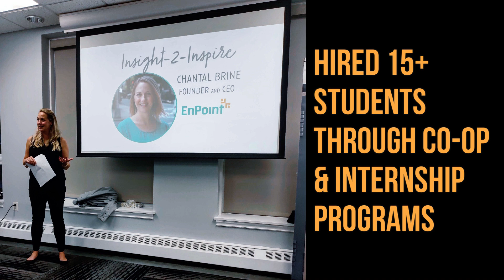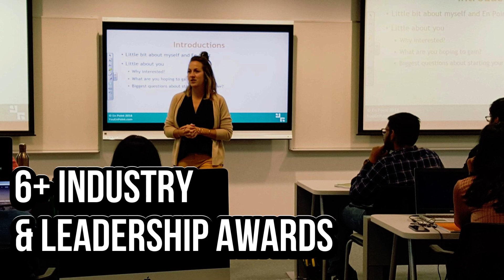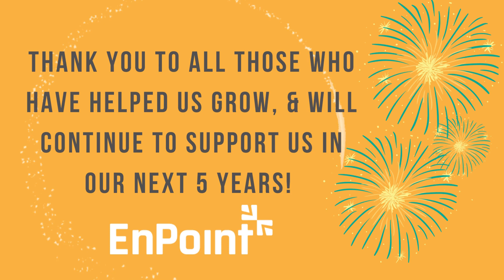EnPoint Celebrates 5 Years!! June 2023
We created a video of some of our favourite moments and significant achievements over the past few years. This video serves as a celebration of our shared accomplishments and a tribute to the individuals who have contributed to our success story. Have a peak!